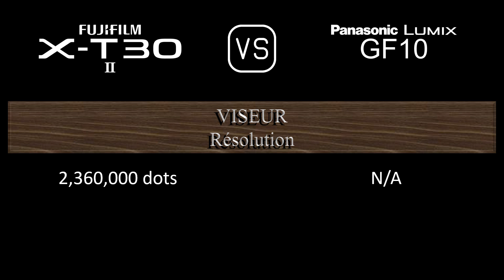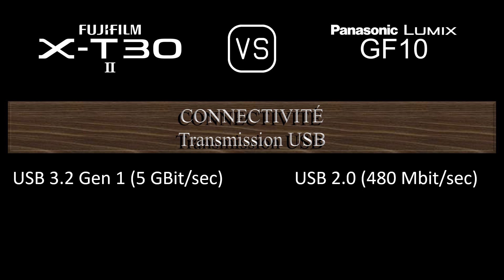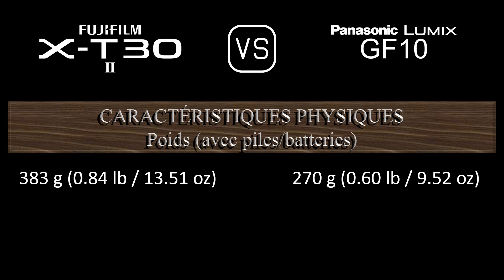Fujifilm X-T30 II vs. Panasonic Lumix GF10: Une Comparaison de Caractéristiques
Cette vidéo fournit un aperçu des fonctionnalités du Fujifilm X-T30 II et du Panasonic Lumix GF10 dans une comparaison de caractéristiques (comparison of specifications).

00:24 LANCEMENT
00:32 BOÎTIER
00:41 CAPTEUR D'IMAGE
01:05 IMAGE
01:21 OPTIQUE ET MISE AU POINT
01:50 ÉCRAN
02:10 VISEUR
02:26 FONCTIONNALITÉS PHOTOGRAPHIQUES
03:27 FONCTIONNALITÉS VIDÉOGRAPHIQUES
03:43 STOCKAGE
03:47 CONNECTIVITÉ
04:16 CARACTÉRISTIQUES PHYSIQUES
04:36 AUTRES CARACTÉRISTIQUES